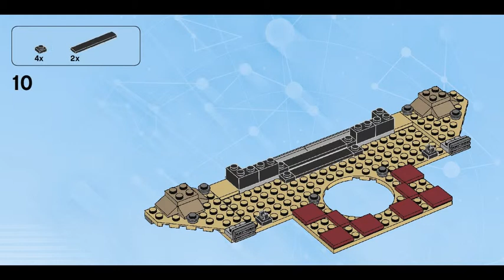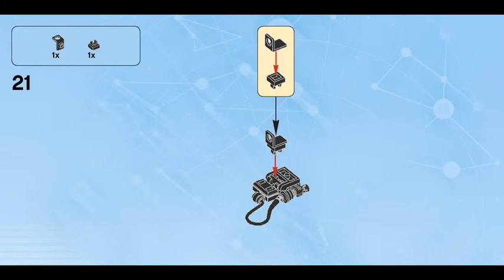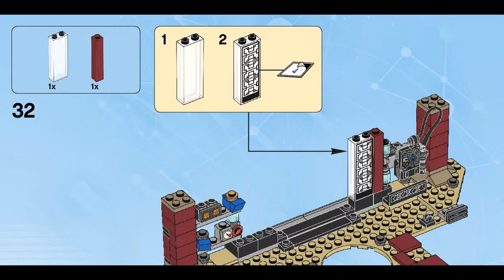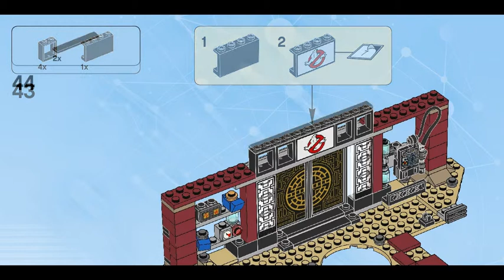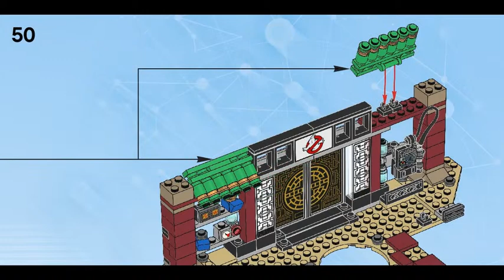Zhu's Chinese Restaurant (how to build) | LEGO Dimensions 71242